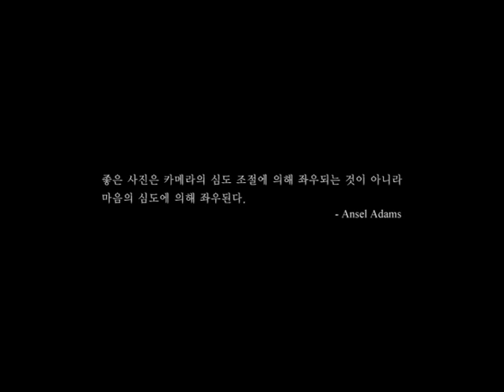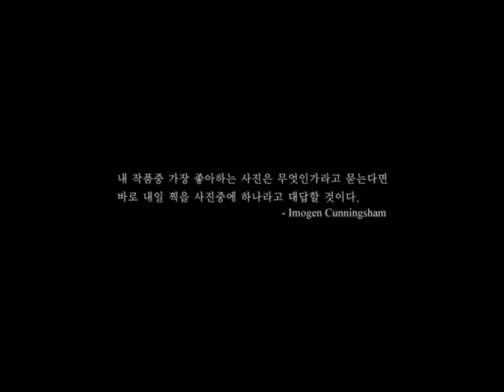사진2 기말과제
대학생 시절 전공수업으로 사진강의를 받으며 찍었던 사진들로 기말과제를 동영상 형식으로 모아보았습니다.